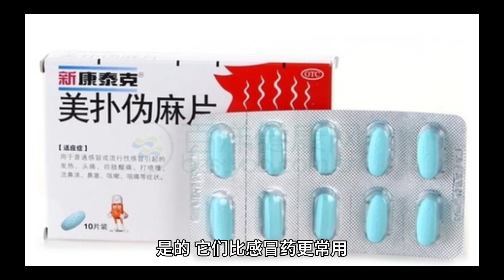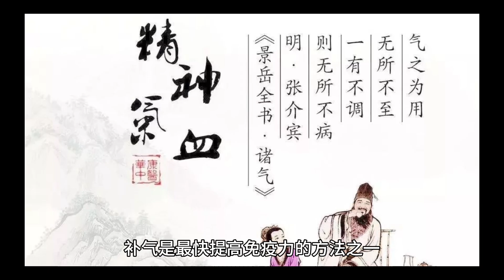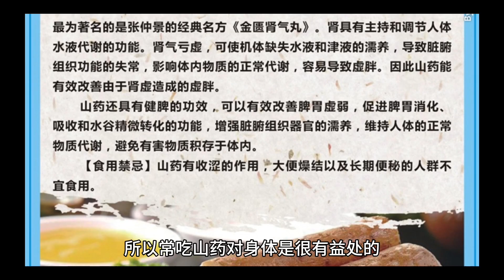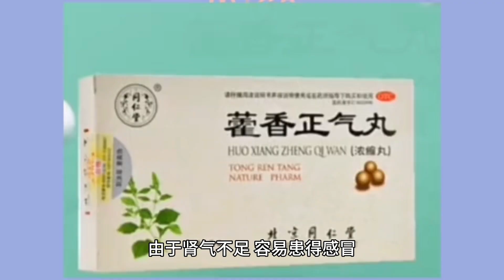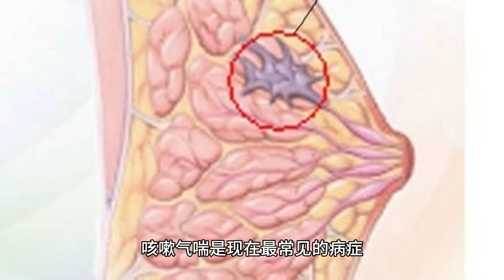补气是提高免疫力最快方法，一位重要就能够补肺气 补脾气 补肾气 。